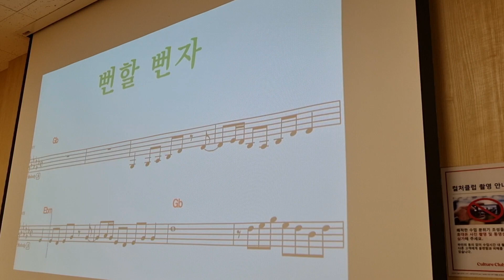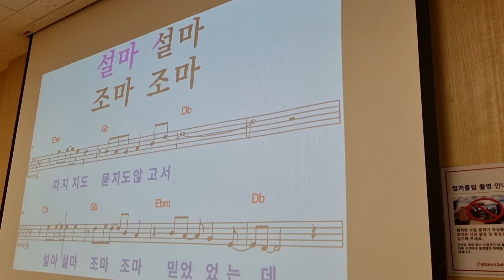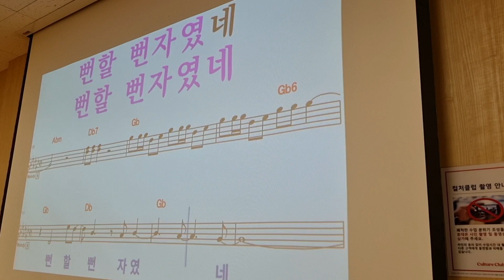뻔할 뻔자 /노래 이자영 /원곡 강진